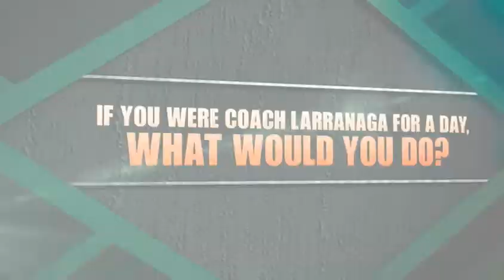Meet Miami Basketball - Tonye Jekiri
Meet Miami Basketball freshman Tonye Jekiri